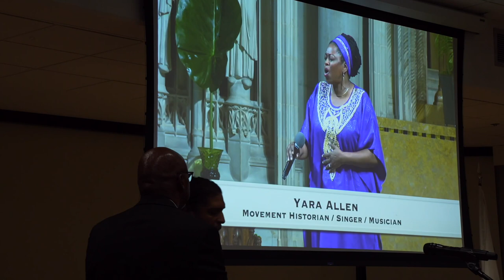Walk with me